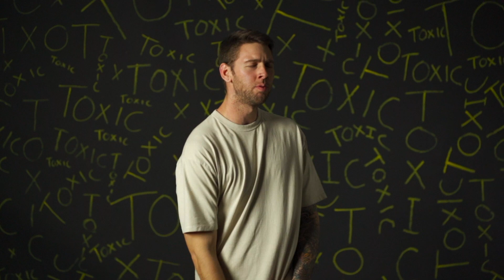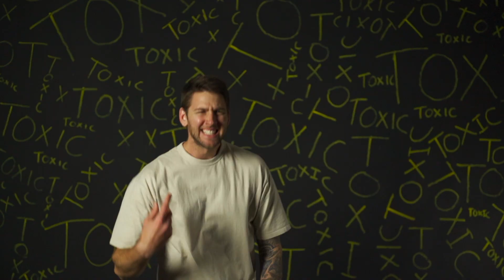Toxic - Glass Tides (Official Music Video)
Toxic by Glass Tides

Lyrics:
I know
You kept it dark
My light was fading
I knowowowww
The voice I heard
Was all misleading
You took what you need in a piece of me
You think I can’t see
But I knowowwww
Your sick, your sick, yeah your sick
Your toxic

What do you think you know about me
I’ve felt it before, but it never cut so deep
I took the blame
You took the shame

How many times before i breakdown?
Am I fooling myself, cause I’ve been here before

Filmed and Edited by Paul Bakker